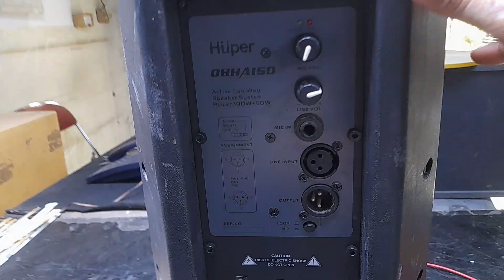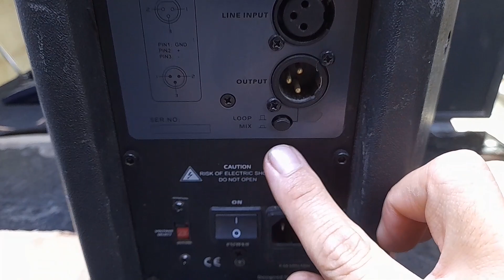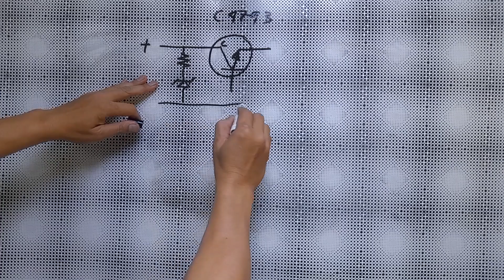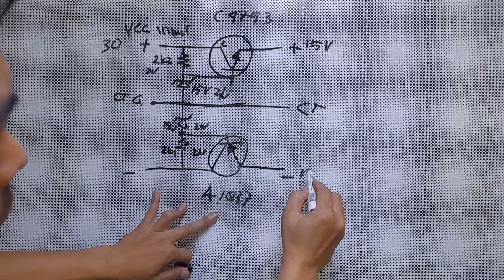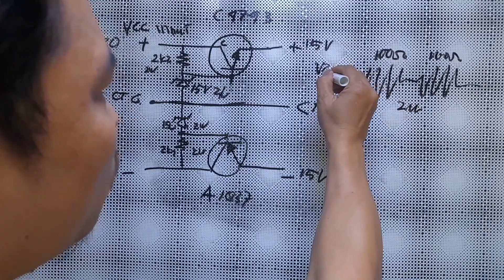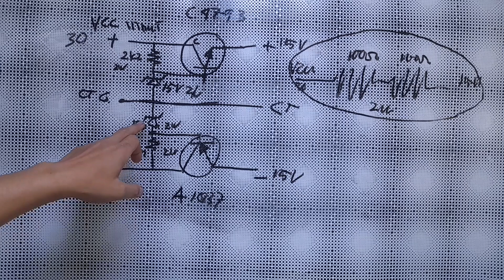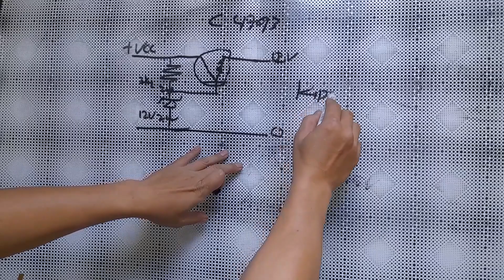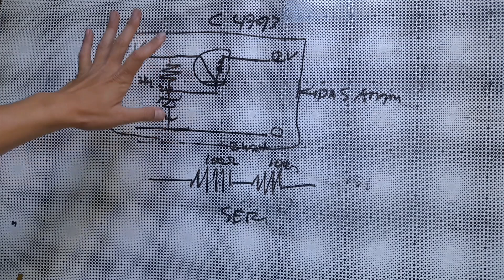SPEAKER AKTIF HUPER 08HA150 ,suara kmrotok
Di video ini  channel DUNIA SERVIS ELEKTRONIK  membagikan cara servis speaker aktif HUPER 08HA150 kerusakan suara kmrotok dengan cara servis bagian power suply dirubah / di modif jalur tegangan simetris +15/-15 dengan power suply menggunakan transistor resistor dan dioda zener